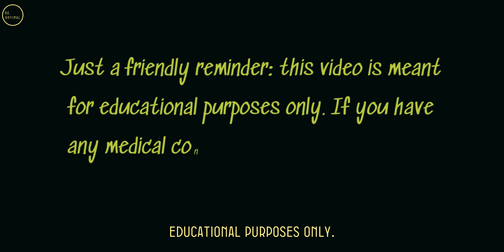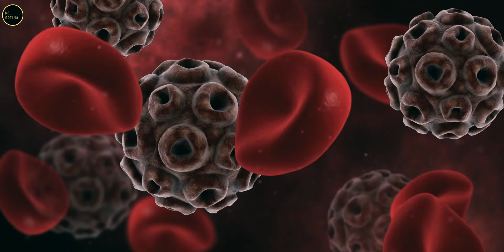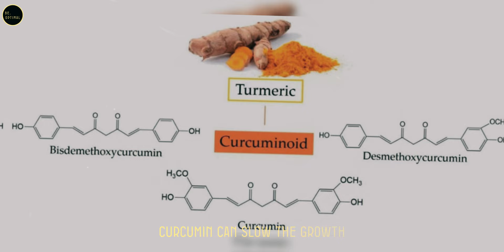7 Foods That ATTACK Cancer Cells Try IT🔥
Did you know that certain foods can help your body fight cancer? In this video, Team Beoptimal shares seven powerful foods that actively combat cancer cells. From broccoli’s sulforaphane to turmeric’s curcumin, each of these foods has incredible cancer-fighting properties. You’ll also learn how garlic, berries, green tea, tomatoes, and nuts & seeds can help prevent cancer and promote overall health. Watch till the end for practical tips on incorporating these foods into your daily meals.

**Topic Covered**
- Introduction: The Power of Cancer-Fighting Foods
-Broccoli – The Cancer-Killer Green
-Garlic – Nature’s Antibiotic
-Turmeric – The Golden Healer
-Berries – Antioxidant Powerhouses
-Tomatoes – The Lycopene Leader
-Green Tea – The Elixir of Life
-Nuts & Seeds – Tiny but Mighty
-Conclusion: Prevention through Diet

1) This video has no negative impact on the original works.
2) This video is also for teaching purposes.
3) It is transformative in nature.
4) I only used bits and pieces of the videos to get the point across where necessary. But we allow ourselves to use them in order to help people in motivational form. If any owners would like me to remove the video, we have no problem with that, just send me a letter